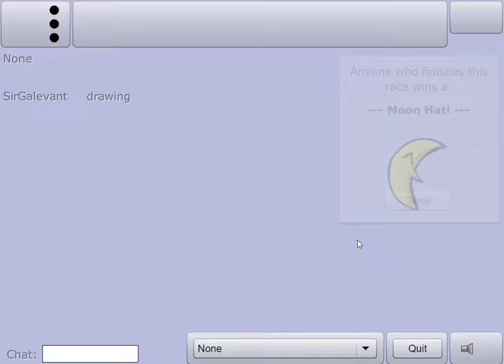2:06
Bad run